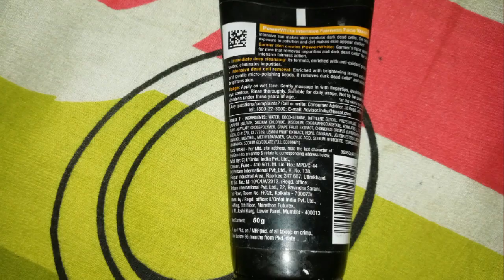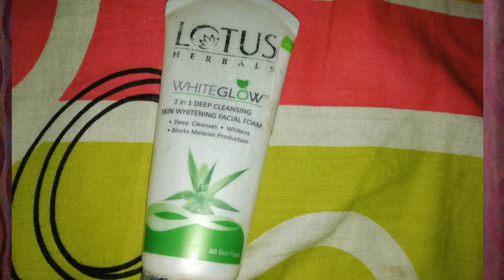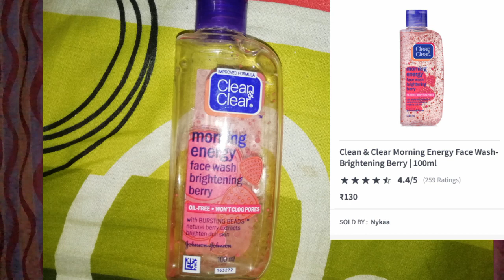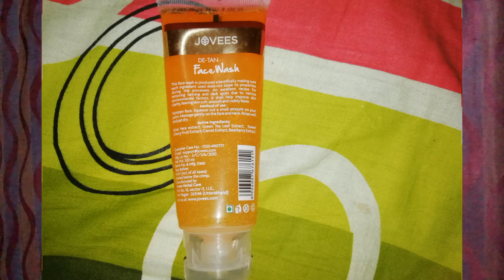Face Wash For Men Under 100/- || Garnier | Clean n Clear | Everyuth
Queries -
 facewash for men
facewash for men oily skin
Face wash for men dry skin
facewash for men combination skin facewash for men sensitive skin
facewash for men pimple prone skin facewash for men for acneprone skin garnier men powerwhite antimarks anti impurities facewash
everyuth naturals neem tulsi facewash jovees detan facewash
louis herbals fairness facewash
 best facewash for men
biotique men facewash